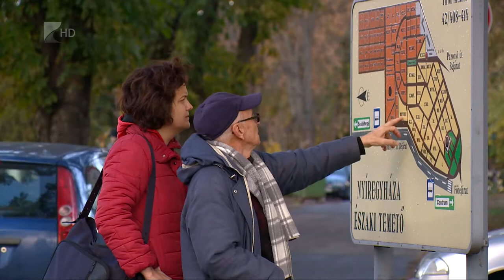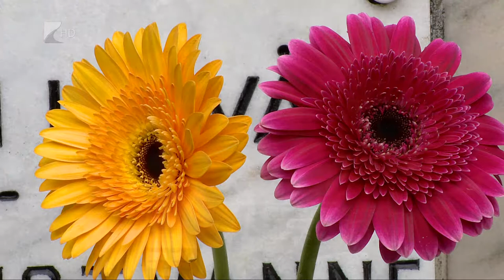35 perc/ Mindenszentek - Kölcsey Tv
November elseje Mindenszentek ünnepe, az üdvözült lelkek emléknapja a katolikus keresztény világban. Ez mai formájában is több, mint ezeréves ünnep, eredetében és jelentésében pedig visszamegy az első keresztény századokra.